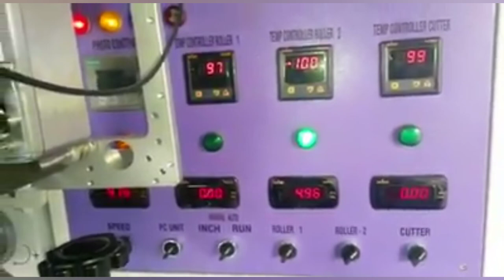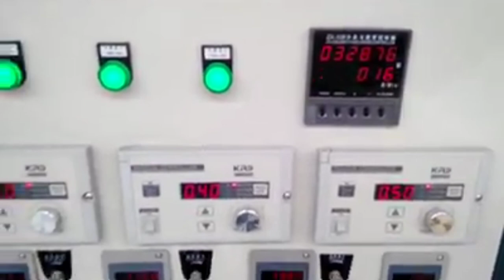Surgical Bandage Making Machines ll How To Make Surgical Cotton Bandage In Urdu